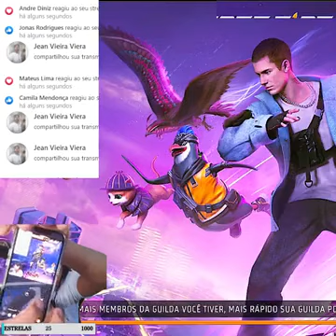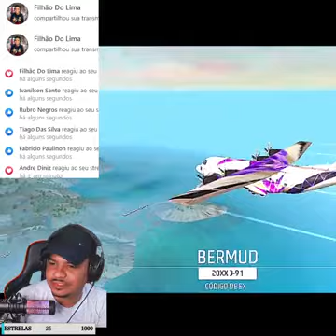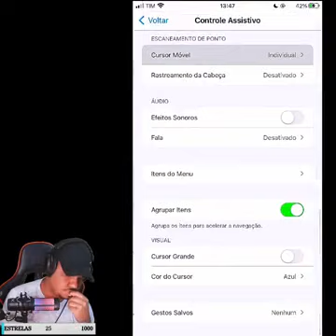🔥 ao vivo - Mobile rei da sensi 🔥